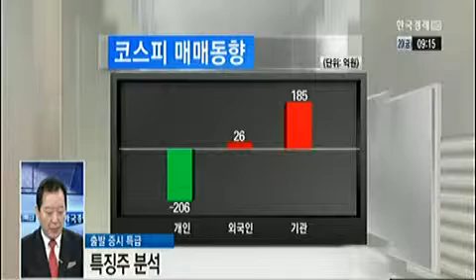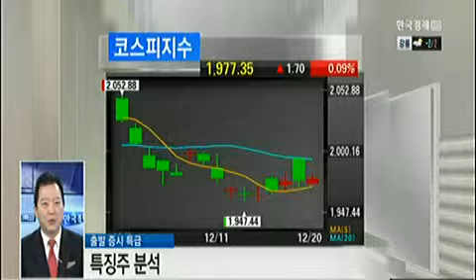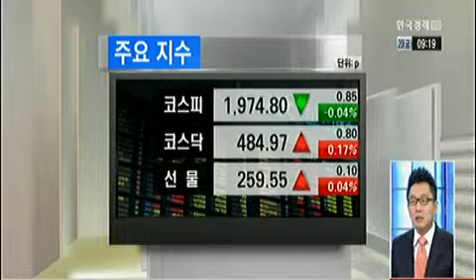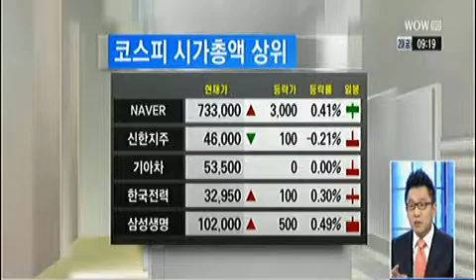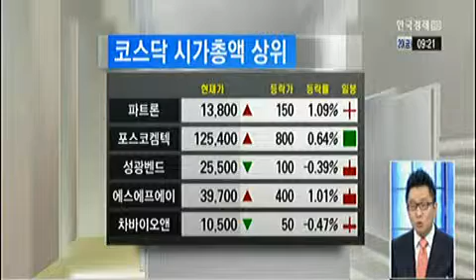[특징주 중계] LG디스플레이(034220)_2013년 12월 20일 방송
이승원 트리플플러스 대표
이승석 코리아증권 리서치 대표